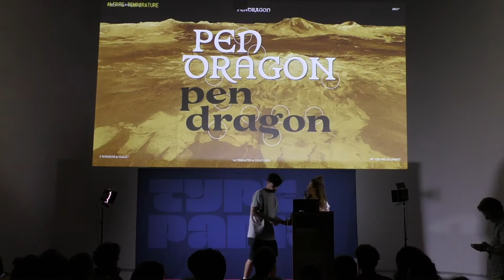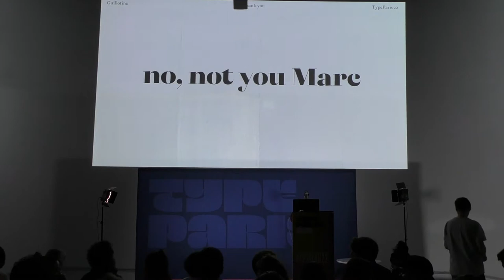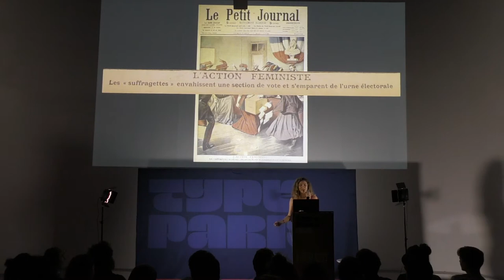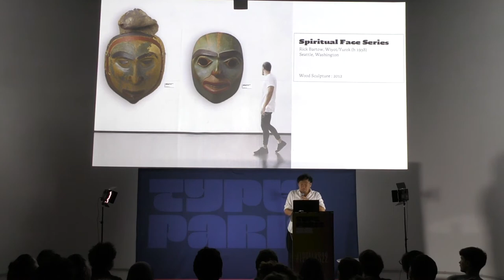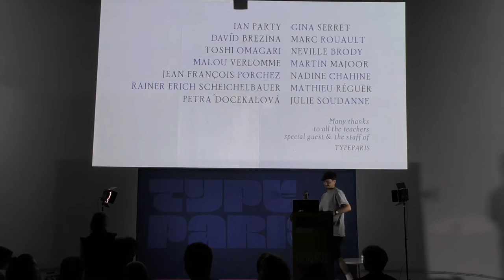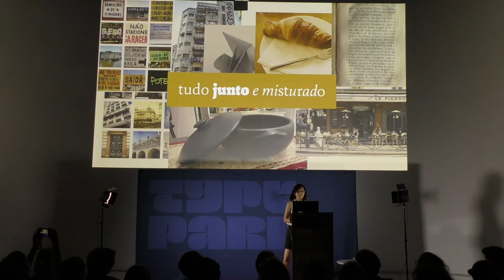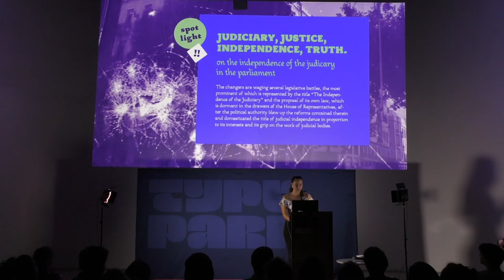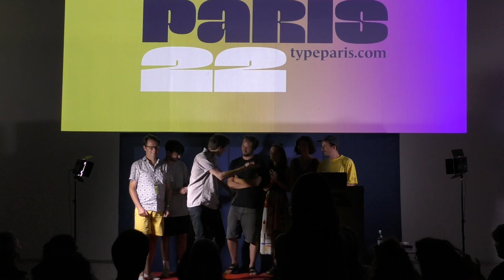TypeParis22: Presentation day!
On Wednesday 13 July 2022, 15:30 at TypeParis, attendees from 11 different countries worked everyday on their typeface project. They presented the results of their work to conclude this fifth edition of TypeParis.

15:40 Introduction
15:54 Céline Jouandet, France
16:02 Geertrui Storms, Belgium
16:10 David Turner, Germany
16:18 Rabab Charafeddine, Lebanon
16:26 Marc Antognelli, France
16:34 Subin Park, Republic of Korea
16:42 Ana Laura Reis Ferraz, Germany
16:50 Yaprak Buse Kıran, Turkey
16:58 Yusuke Ito, United States
17:14 Elsa Drevous, Switzerland
17:22 Valentin Normand, France
17:30 Laura Silberberg, Argentina
17:38 Sebastien Julien, France
17:46 Olga Kisza, Canada
17:54 Aline Yoshimatsu, Brazil
18:02 Dana Khagabanova, United States
18:10 Andrea Hayek, Lebanon
18:18 Martin Brendecke, United States
18:40 TypeParis Certificates

Twitter
Instagram